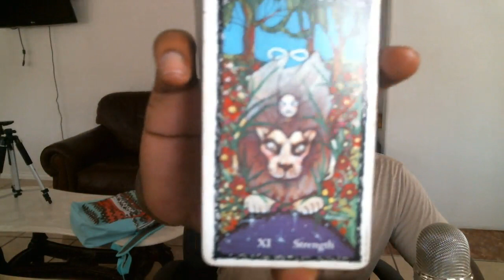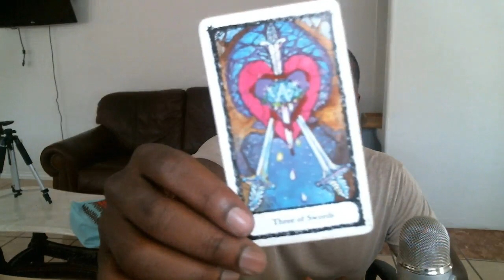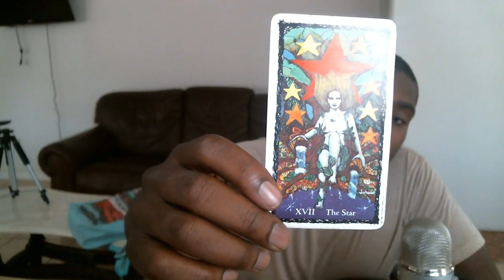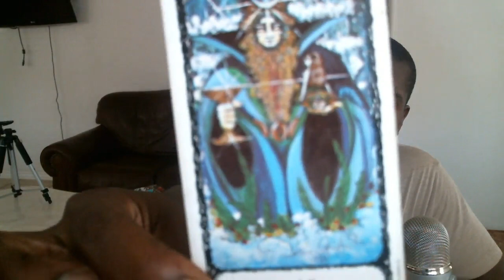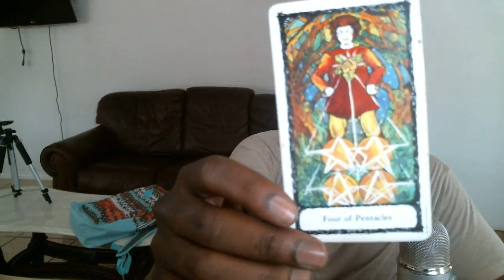Weekly Fire Tribe Report: August 28th, 2016 (Aries, Leo, & Sagittarius)